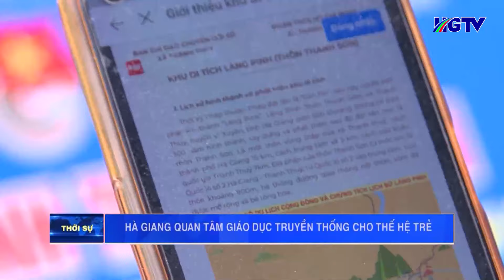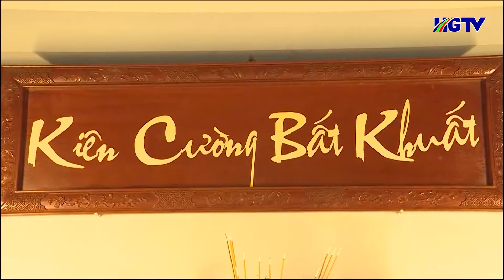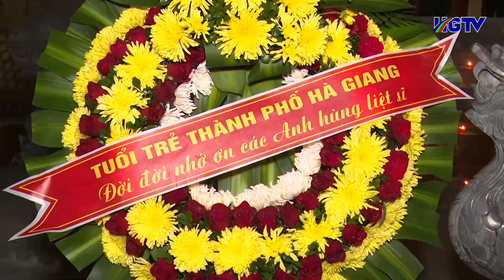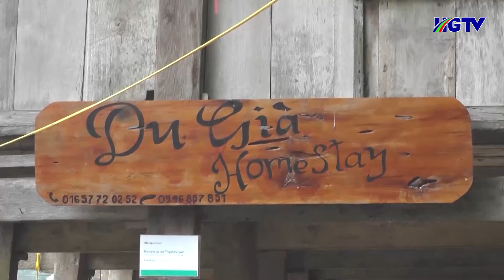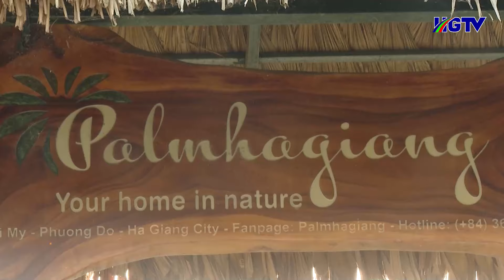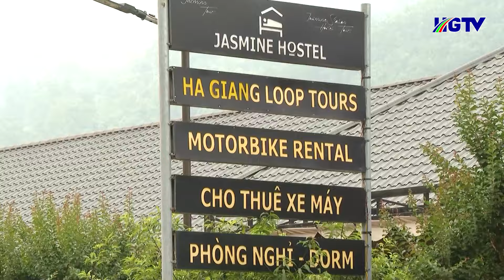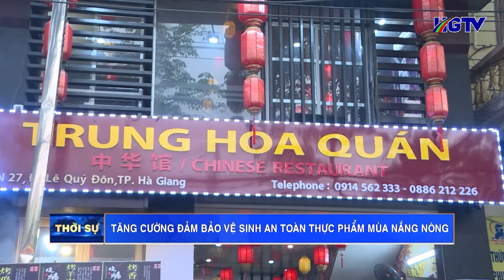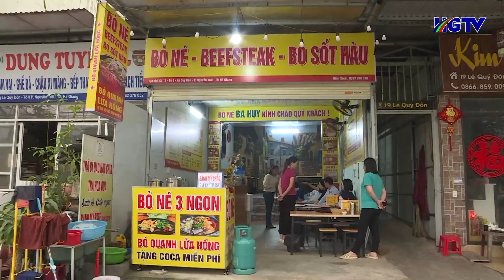Thời sự tối Hà Giang - Ngày 30/4/2024